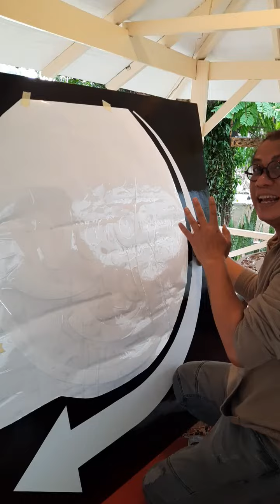Signage Ugo Igo 2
Pembuatan Signage berlanjut nii..